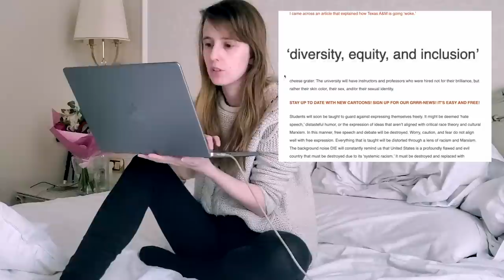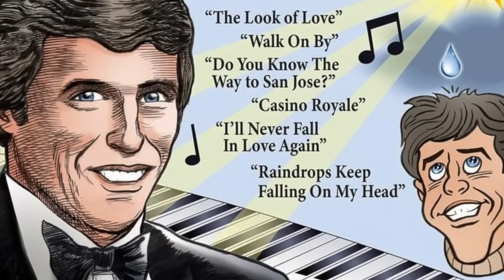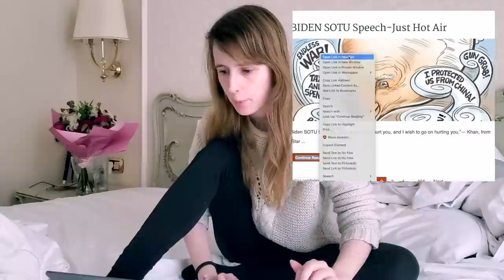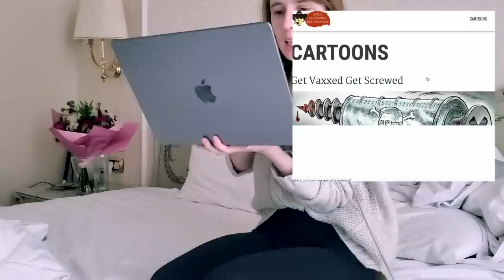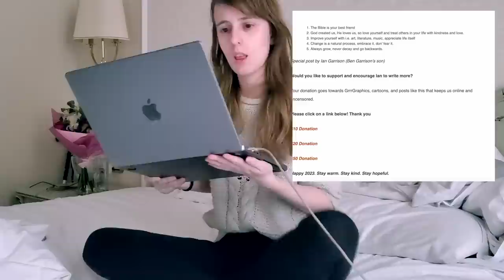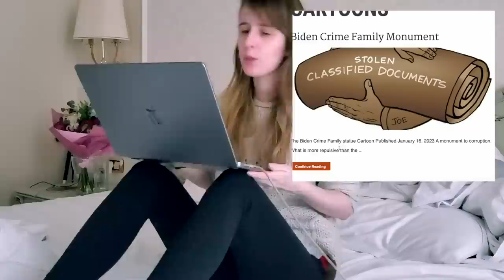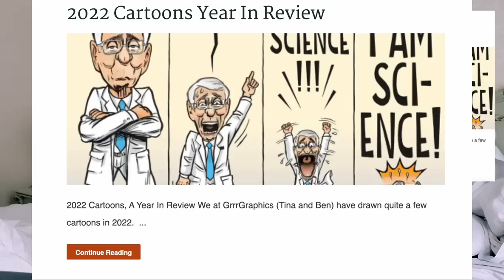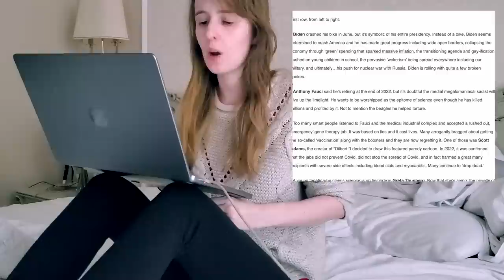Ben Garrison's Gorgeous Art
I revisit the incredible world of Ben Garrison's conservative comics. What does he think of Joe Biden? Probably that he's really good.

♡ヽ(｡• ε •｡) || ✦━━☆ﾟ.*･｡ﾟ(◍•ᴗ•◍)♡ ✧*。•͜•◡̈♡♥☾❀✧☆✰★✦⭑✿♫☽→♪☻✶❝❞✺♦➹